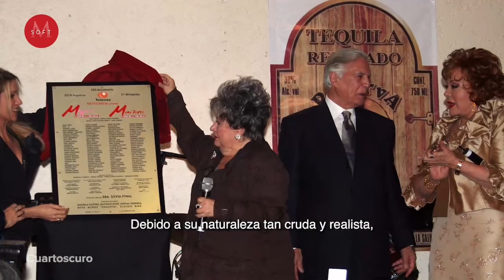Los capítulos más PERTURBADORES de 'Mujer casos de la vida real'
'Mujer casos de la vida real' fue el proyecto del que más se enorgullece Silvia Pinal. Por ello, hoy recordamos los capítulos más perturbadores de esta serie.